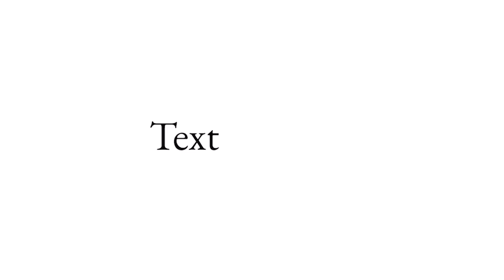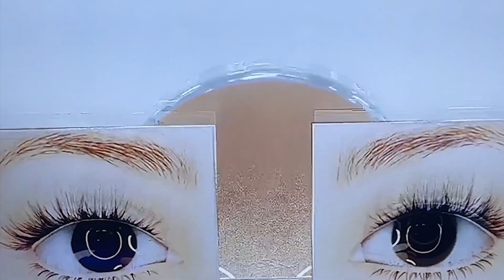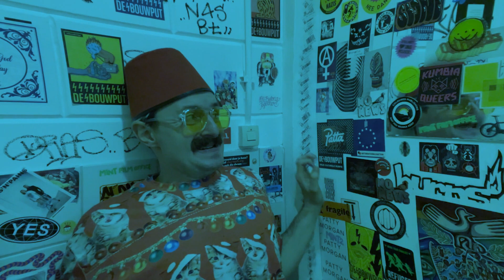Future Technology in Amsterdam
I attended the MET Amsterdam Digital Technology event in 2023

To understand what new digital experiences are shaping our future.